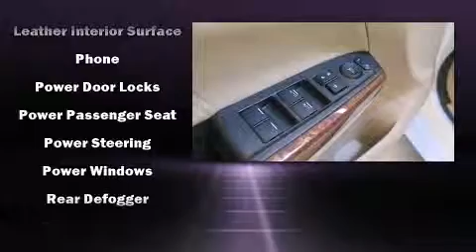2012 Honda Accord 2.4 in Duluth, GA 30096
Gwinnett Place Honda
3325 Satellite Blvd NW

Sensibility and practicality define the 2012 Honda Accord. This 4 door, 5 passenger sedan still has fewer than 30,000 miles! Smooth gearshifts are achieved thanks to the efficient 4 cylinder engine, and for added security, dynamic Stability Control supplements the drivetrain. Honda prioritized comfort and style by including: delay-off headlights, variably intermittent wipers, power door mirrors and heated door mirrors, power windows, remote keyless entry, an overhead console, and power seats. Features such as automatic climate control and leather upholstery prove that economical transportation does not need to be sparsely equipped. For drivers who enjoy the natural environment, a power moon roof allows an infusion of fresh air. Audio features include a CD player with MP3 capability, steering wheel mounted audio controls, and 7 speakers, providing excellent sound throughout the cabin. Take assurance in side curtain airbags, providing head protection in the event of a severe collision. A Carfax history report indicates just one previous owner. We'd also be happy to help you arrange financing for your vehicle. Come on in and take a test drive!